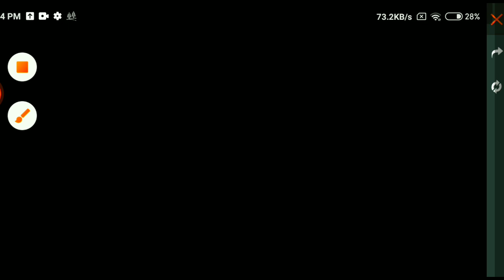FREE FIRE MYSTERY SHOP 12.0 CONFIRM DATE | FREE FIRE MYSTERY SHOP 12.0 KAB AAYEGA | NEW EVENT TODAY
1) Free Fire mystery shop 12.0
2) Free fire marchmonth mystery shop
3) Free fire mystery shop 12.0 india sever
4) Free Fire mystery shop 12.o coming soon

In this video i will tell you about free fire new event | ff new event | free fire new event today | ff new event & tonight update !

➤ Let's make family more strong !

1.Garena Free Fire Indonesia
2.Garena Free Fire Brazil
3.Garena Free Fire Brasil
4.Garena Free Fire India
5.Garena Free Fire Singapore
6.Garena Free Fire Thailand

mystery shop 12.0mystery shop
free fire new update
free fire upcoming mystery shop
90 discount event in free fire
marchka mystery shop free fire 2021
bocoran bundle mystery shop 12.0
free fire mystery shop 12.0 full ddetails
free fire mystery shop 12.0 full review
how to get 90 discount in mystery shop free fire
mystery shop 12.0 free fire india server kab aayega
mystery shop 12.0 kab aayega confirm date
next diamond royale bundle
upcoming mystery shop in free fire
upcoming mystery shop in free fire 2021
upcoming mystery shop in free fire march2021